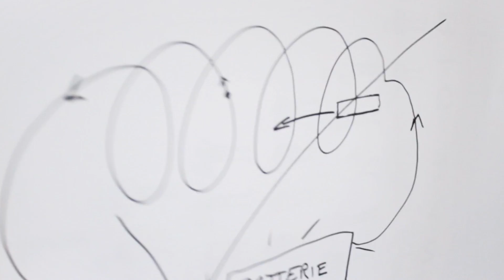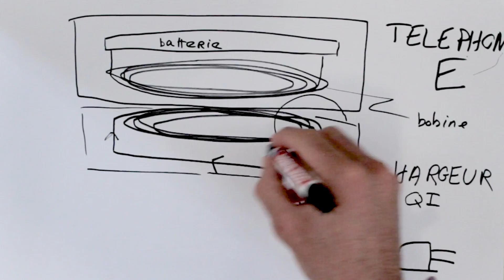📱COMMENT FONCTIONNENT LES CHARGEURS SANS-FIL ?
👍 Pense à aimer la vidéo si ça tu as appris quelque chose

Ce truc m'intriguait vraiment alors j'ai essayé de comprendre en espérant ne pas être le seul à me poser cette question. Pour faire simple les chargeurs sans-fil c'est de l'induction magnétique.